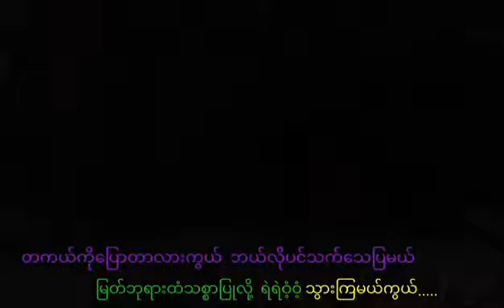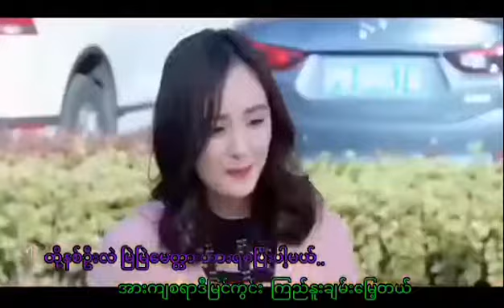💕 ချစ်တယ် 💕တေးရေး ✍✍နေဝင်းနိုင်(ဆွာ )/တေးဆို 🎤🎤မိုးသက်နိုင် ၊ဟသ်ာတ ပိုပိုလေး